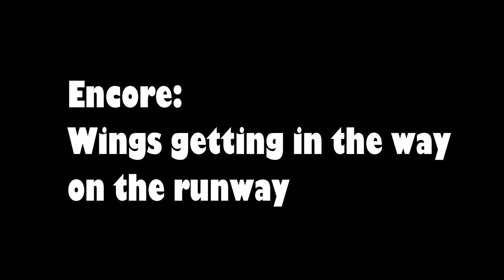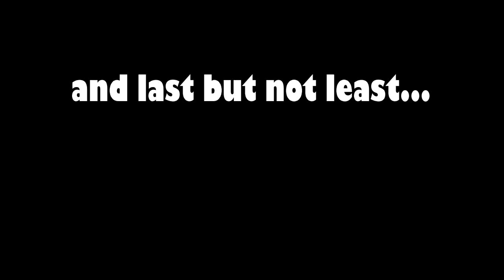Victoria's Secret Fashion Show - Mistakes, Mishaps, Fails, Whatever you wanna call it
A compilation of errors happened during the Victoria's Secret Fashion Shows